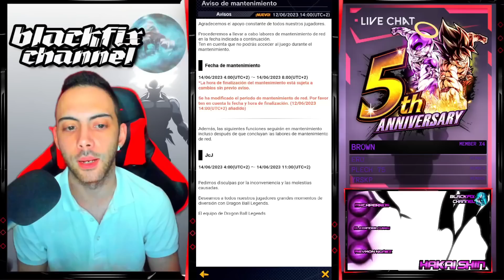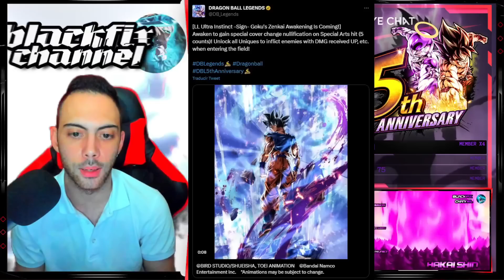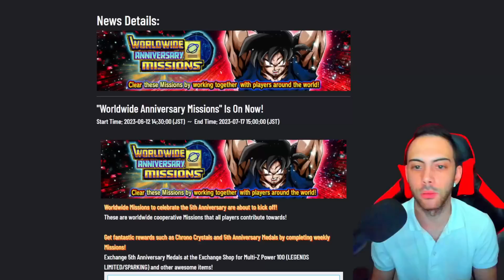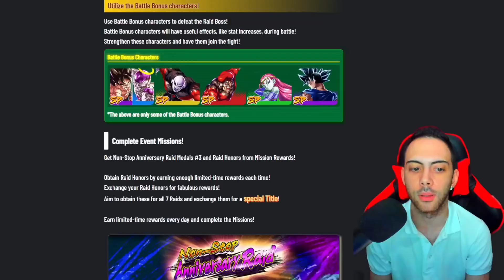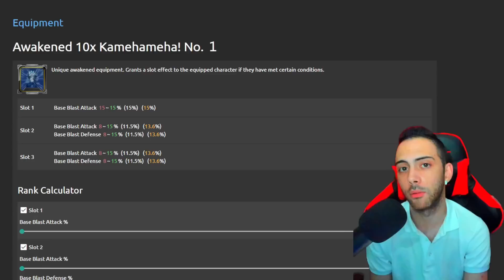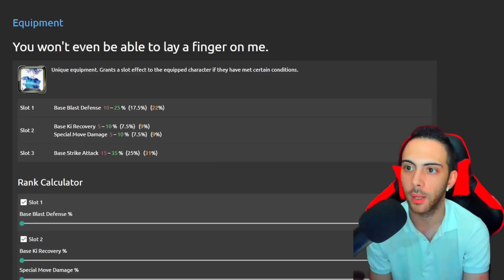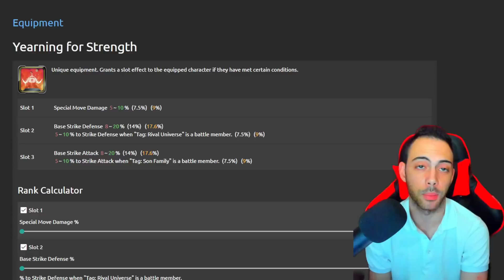CONFIRMADO OFICIALMENTE!! GOKU ULTRA INSTINTO SEÑAL RECIBE ZENKAI!! DRAGON BALL LEGENDS